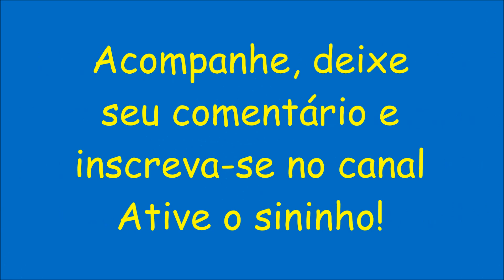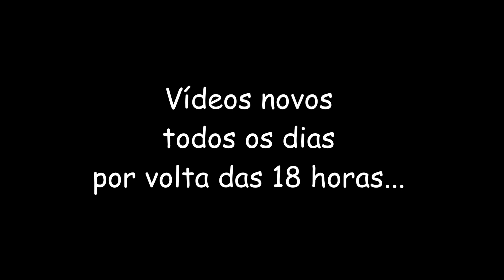Diário de Uma Agrofloresta #38 - Resumão da Semana e Manejos Executados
Nesse vídeo estou repassando os manejos da semana